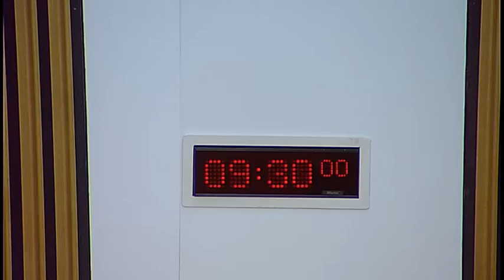Economy, Jobs and Fair Work Committee - 7 February 2017